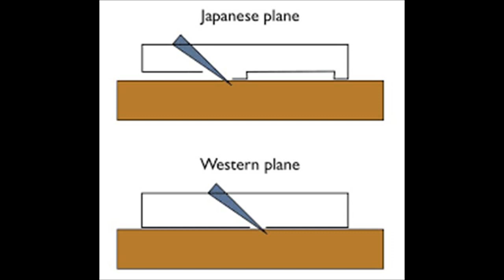teds woodworking legit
16 000 woodworking plans
2 car garage woodworking shop
2x4 woodworking projects
4 eyes woodworking
4 in 1 woodworking table
40 woodworking tips
5 axis cnc woodworking
5 easy woodworking projects
5 woodworking tools
7 woodworking vise
8 woodworking hacks
9 woodworking vise
a woodworking experience with sam maloof
cnc router woodworking 3d
delta woodworking 31-483
high quality woodworking
highland woodworking 20
i love woodworking
japanese woodworking 101
japanese woodworking new york
new yankee woodworking
new zealand woodworking
paoson woodworking 3d router
quick woodworking projects
quiet woodworking
selling your woodworking
sims 4 woodworking
sketchup 2016 woodworking
summers woodworking 2x4 challenge
summers woodworking 2x4 contest
top 5 woodworking tools
tyler g woodworking
woodworking
woodworking 10-in-1 smithy supershop price
woodworking 101
woodworking 101 - common woodworking joinery
woodworking 101 book
woodworking 101 pdf
woodworking 101 techniques and everyday projects
woodworking 101 tools
woodworking 101 video
woodworking 101 youtube
woodworking 2016
woodworking 2017
woodworking 2x4
woodworking 2x4 challenge
woodworking 3 way joint
woodworking 360
woodworking 3d
woodworking 3d cutting board
woodworking 3d modeling
woodworking 3d printer
woodworking 3d software
woodworking 4 inventor
woodworking 45 degree cut
woodworking 45 degree joint
woodworking 4k
woodworking 90 degree clamp
woodworking 90 degree joint
woodworking a manly closet
woodworking amazing
woodworking apprentice
woodworking apps
woodworking april wilkerson
woodworking apron
woodworking art
woodworking as a business
woodworking asmr
woodworking assembly table
woodworking basics
woodworking bed frame
woodworking beginners
woodworking bench
woodworking bench build
woodworking bench design
woodworking bench vise
woodworking bowl
woodworking box
woodworking business
woodworking cabinet
woodworking chair
woodworking channels
woodworking chisels
woodworking clamps
woodworking class
woodworking cnc machines
woodworking coffee table
woodworking compilation
woodworking cutting board
woodworking design
woodworking desk
woodworking desk build
woodworking dining table
woodworking diy
woodworking documentary
woodworking dovetail joints
woodworking dresser
woodworking dust collection
woodworking dust collection systems
woodworking easy
woodworking easy projects
woodworking end table
woodworking entertainment center
woodworking enthusiasts
woodworking epoxy
woodworking equipment
woodworking eso
woodworking essential tools
woodworking essentials
woodworking fails
woodworking finishing techniques
woodworking for beginners
woodworking for dummies
woodworking for kids
woodworking for mere mortals
woodworking for money
woodworking for profit
woodworking for women
woodworking furniture projects
woodworking g
woodworking games
woodworking garage
woodworking genius
woodworking getting started
woodworking gift projects
woodworking gifts
woodworking girl
woodworking glue
woodworking guitar
woodworking gun cabinet
woodworking hacks
woodworking hand planes
woodworking hand tools
woodworking hand tools for beginners
woodworking hand tools only
woodworking headboard
woodworking hidden compartment
woodworking history
woodworking how to
woodworking how to videos
woodworking ideas
woodworking ideas to sell
woodworking in america
woodworking in america 2016
woodworking in an apartment
woodworking in small spaces
woodworking inlay
woodworking inlay techniques
woodworking inventions
woodworking izzy swan